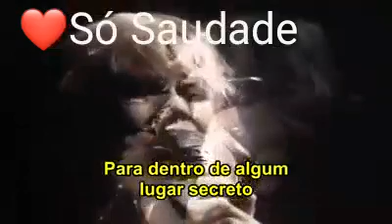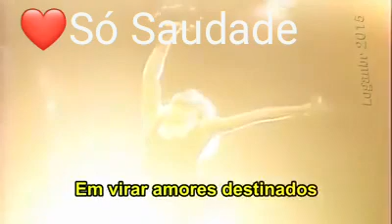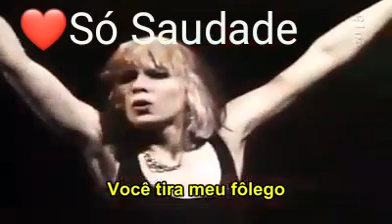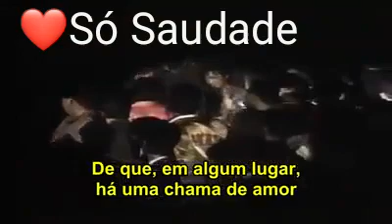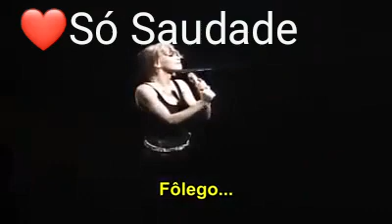❤Só Saudade. alguem sabe o nome dessa canção ?